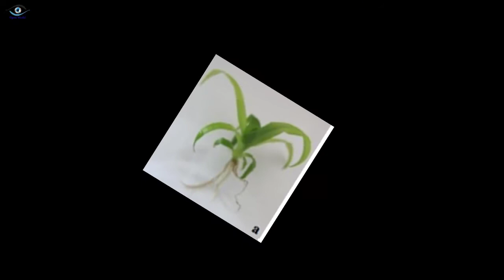Grow Pineapple Using Tissue Culture Techniques | Agriculture Technology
how to grow pineapple